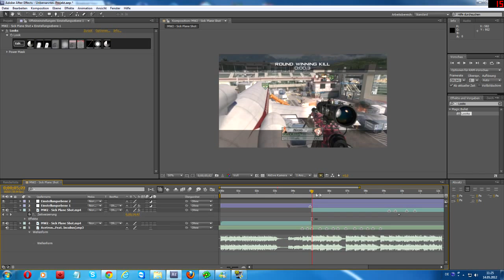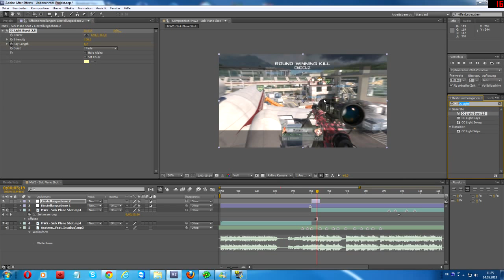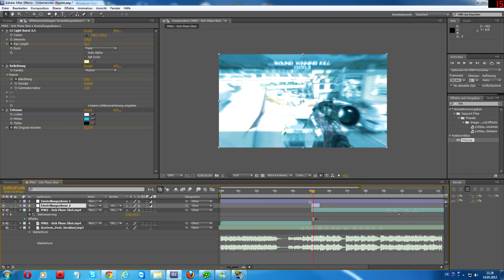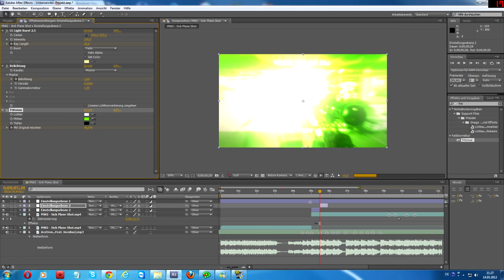Best Colour/color Flash Tutorial | After Effects | Editing |Trickshots |German/Deutsch [HD]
Hier ein Colour Flash Tutorial, das ERSTE in Deutschland
Na was sagt ihr? sieht doch besser aus, als in all den anderen Videos dazu.